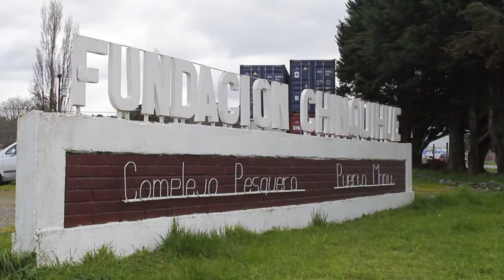FUNDACION CHINQUIHUE 2017